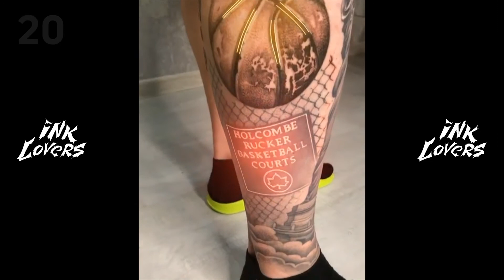25 Best Animated Tattoos for Men & Women | Amazing Animation Tattoos | Animation Tattoo Ideas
Convert Your Tattoo to a VFX Light Design

25 Best Animated Tattoos for Men & Women | Amazing Animation Tattoos | Animation Tattoo Ideas

Please watch these 25 best animation tattoos for men and women. All of these tattoo animations done by the "m.sipakov_official" who is a professional animator. This Great tattoo animator is in Kostroma, Russia.

All Content in this video 100% approved by the original Owner.